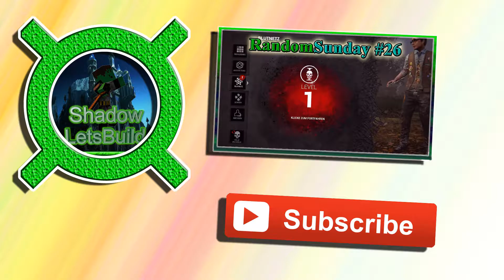RandomSunday #27 | RANK 1 als Killer! | DEAD BY DAYLIGHT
Endlich Rank 1 geschafft und natürlich das Achievement abgesahnt! :D
Mal sehen, wann und ob ich es schaffe auch mal Rank 1 als Survivor zu werden :D

╚¤ NOTE : I own no rights of this game or the music!